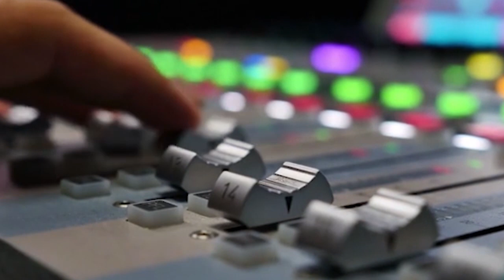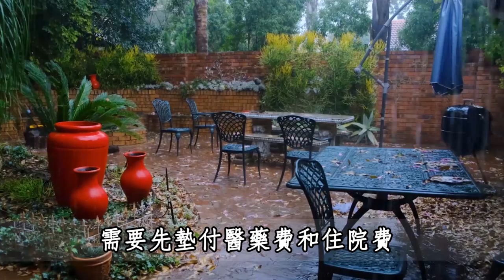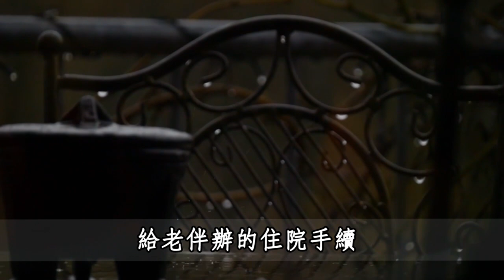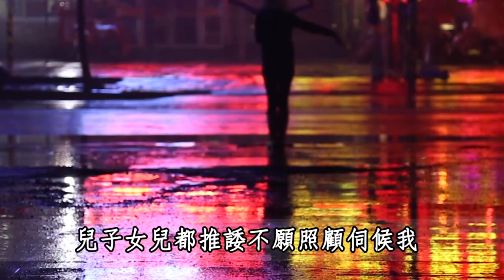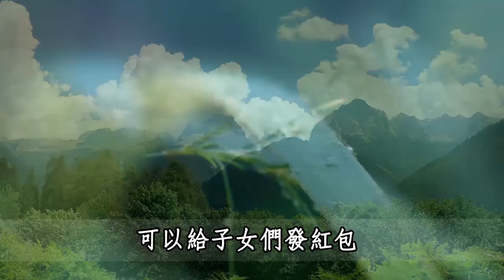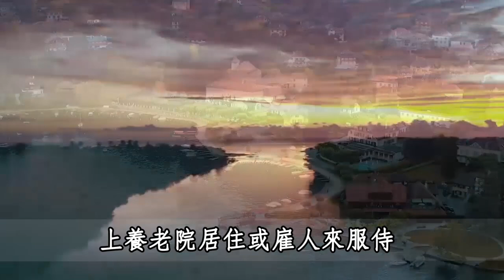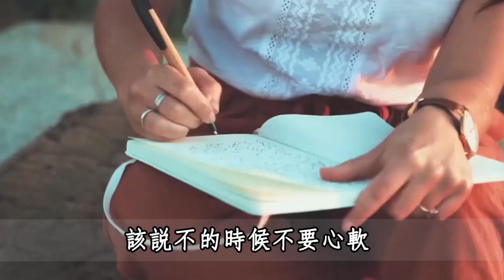75歲老人的心裡話：人到晚年，最可悲的不是子女不孝，而是沒有…… | 佛禪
佛禪：悄悄偷走壽命的5個習慣，熬夜排在第五位！第1名很多人都中招了，不想疾病找上你就快看看
100歲還能雄風不減？107歲邵逸夫坦言：人過了50歲，只要做好這3件事，比堅持走路更容易健康長壽
佛禪：看過了上百位老人的經歷，我發現晚景淒涼的人，大多是因為2件事，中了1個就要小心了
心理學：女人一輩子不結婚，不要孩子，年紀大了會怎麼樣？聽聽三個過來人的心裡話

75歲老人的心裡話：人到晚年，最可悲的不是子女不孝，而是沒有…… | 佛禪